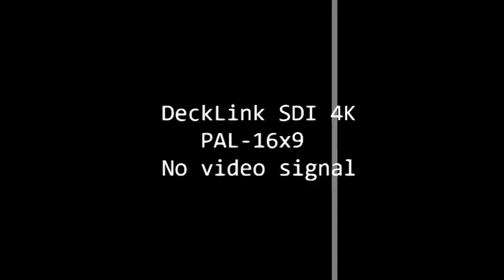Jammu & Kashmir : PM Modi का आज जम्मू-कश्मीर दौरा, आज 30 हजार करोड़ की देंगे सौगात | India News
प्रधानमंत्री नरेंद्र मोदी मंगलवार को जम्मू कश्मीर दौरे पर पहुंच रहे हैं। पीएम मोदी जम्मू शहर के मौलाना आजाद स्टेडियम में एक जनसभा को संबोधित करेंगे। इस दौरान 30,500 करोड़ रुपये से अधिक लागत की विकास परियोजनाओं का उद्घाटन, लोकार्पण और शिलान्यास करेंगे। ये परियोजनाएं स्वास्थ्य, शिक्षा, रेल, सड़क, विमानन, पेट्रोलियम, नागरिक बुनियादी ढांचे सहित कई क्षेत्रों से संबंधित हैं।